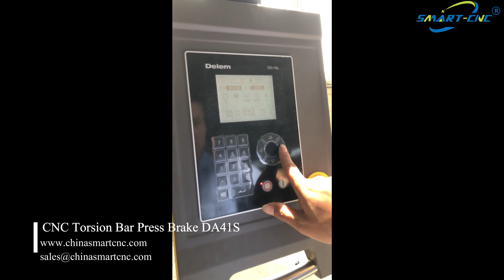CNC Press Brake 350T/5000 Export to India.